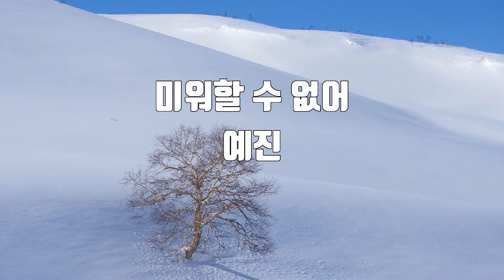[은성 반주기] 미워할수없어 - 예진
미워할수없어 - 예진
작사 ː 배신영, 작곡 ː 배신영